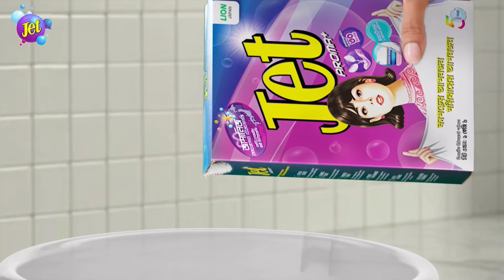অন্তর্বর্তী সরকারকে যৌক্তিক সময় দিতে হবে, তবে তা সীমাহীন নয়: মঈন খান | Abdul Moyeen Khan | Rtv